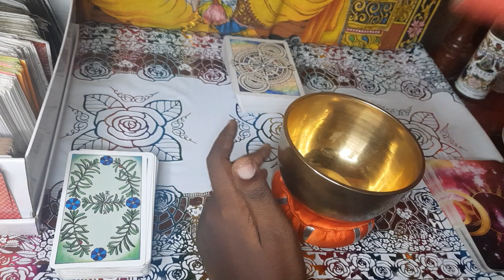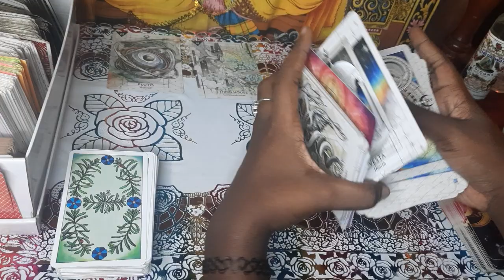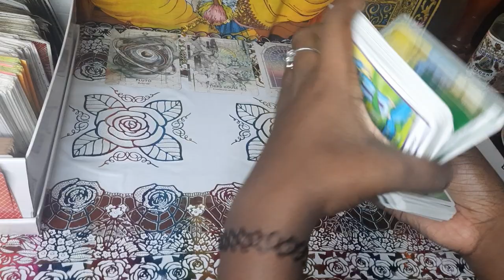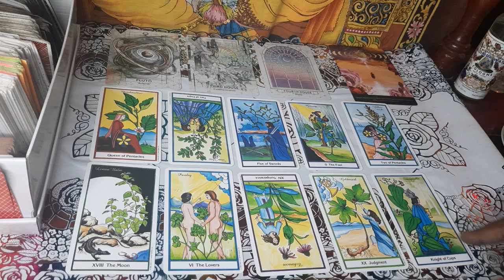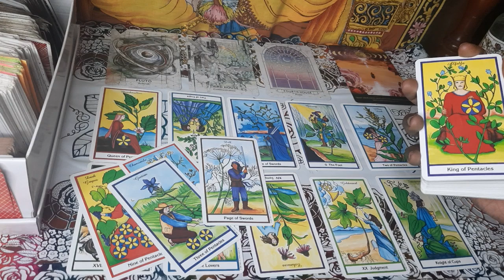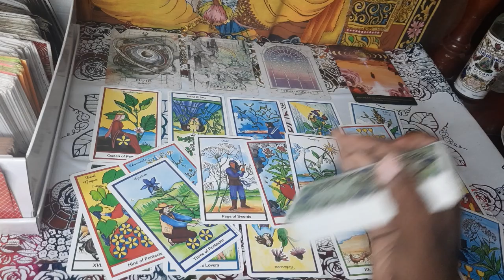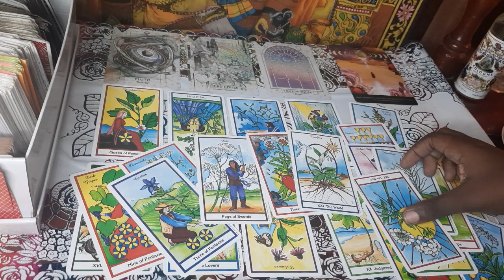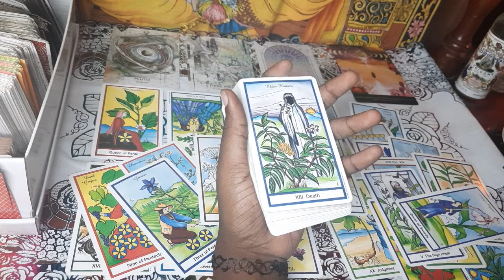Gemini ♊️ Warning To A Pastor Or High Priest Do Not Take Food Or Drinks From Anyone At This Time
PRIVATE READINGS

$25USD/$2500 JMD   10 MINUTE SESSION

$30USD/$3000 JMD   15 MINUTE SESSION